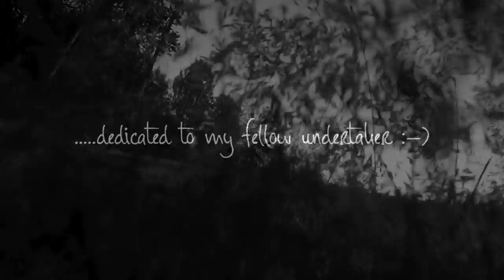All In (for my fellow undertaker)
Written and recorded today!